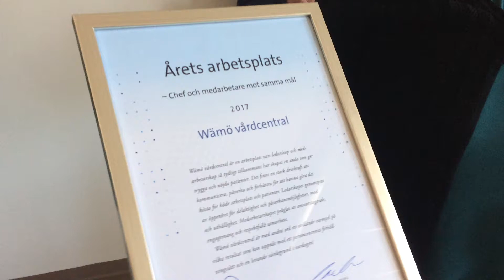Årets arbetsplats 2017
Presentation av årets arbetsplats 2017